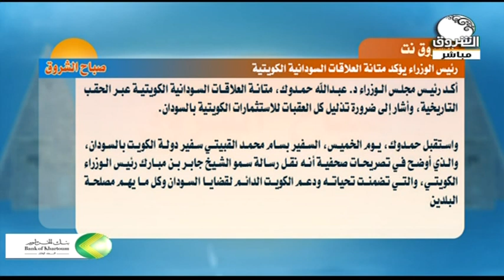الشروق نت : رئيس الوزراء يؤكد متانة العلاقات السودانية الكويتية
تحليل الخبر مع الكاتب والمحلل أ/ إمام محمد إمام
ـــــــــــــــــــــــــــــــــــــــــــــــــــــــــــــ

الشروق_ الفضائية
Ashorooq Tv
ـــــــــــــــــــــــــــــــــــــــــــــــــــــــــــــ